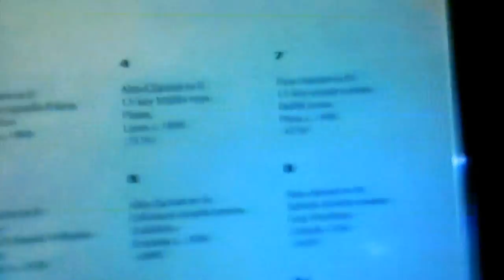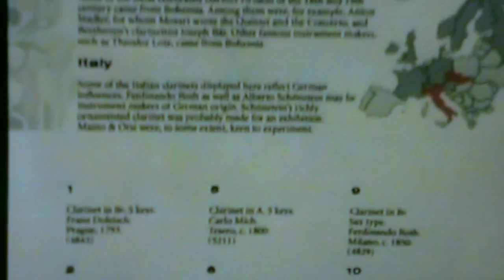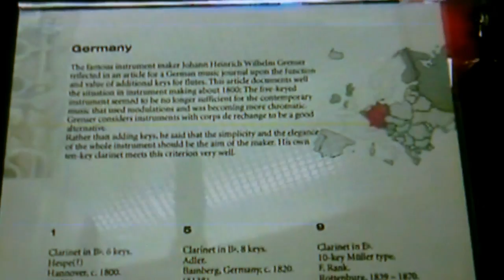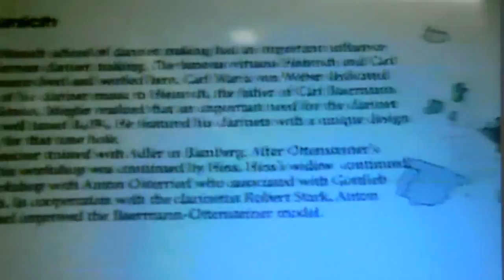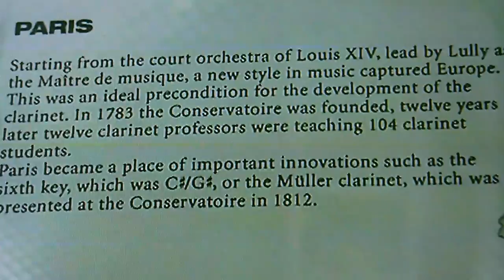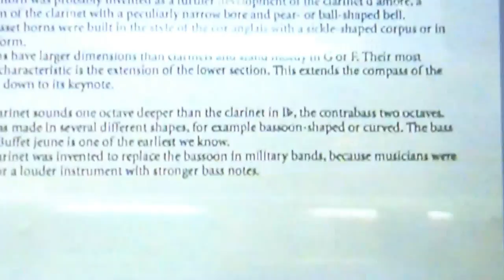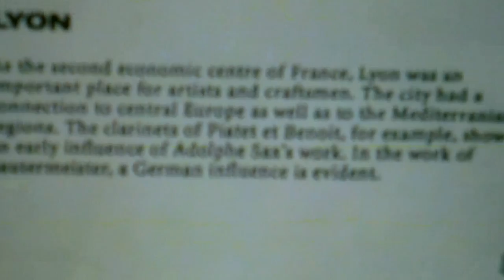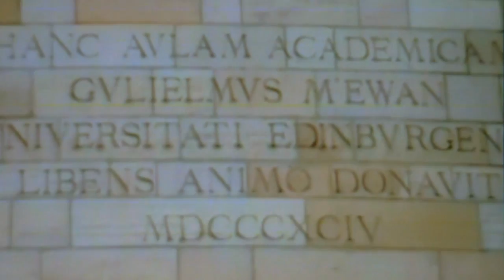SHACKLETON clarinets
The Collection of Musical Instruments of Sir Nicholas Shackleton.
'Clarinet and Woodwind Colloquium 2007', in the Edinburgh University Collection of Historical Musical Instruments. Saturday 23 June 2007.
Keith Puddy, Professor of Clarinet and Classical Clarinet at the Royal Academy of Music, demonstrates three such clarinets: a 2-keyed boxwood clarinet from the middle of the 18th century by an anonymous maker; a clarinet by Jacques François Simiot c. 1810; and a Boehm-system clarinet, made in the early 20th century.